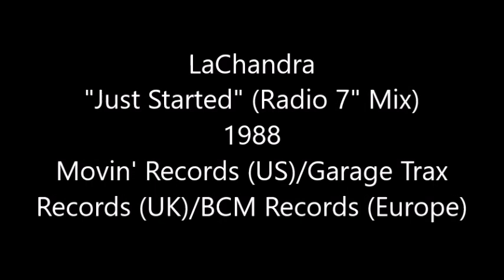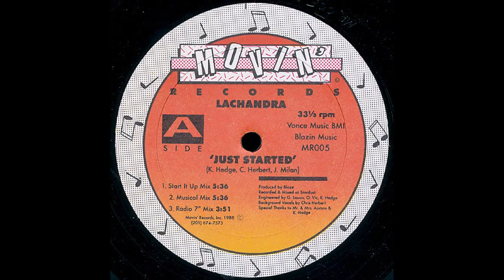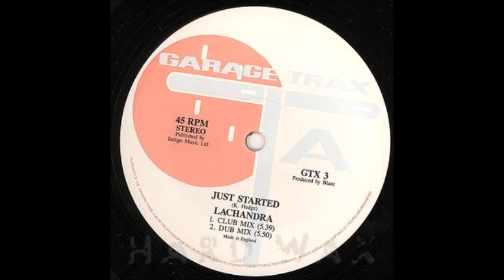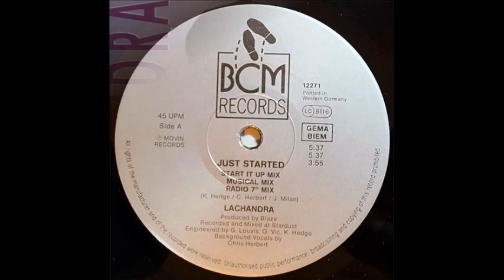LaChandra - Just Started (Radio 7" Mix) (1988)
This is the 7" Mix of "Just Started", the 1988 single by LaChandra. The single reached #25 on the Billboard Hot Dance Club Play chart.

A year prior, she released "Shy Girl", which didn't chart.